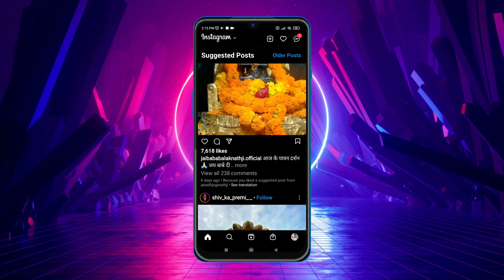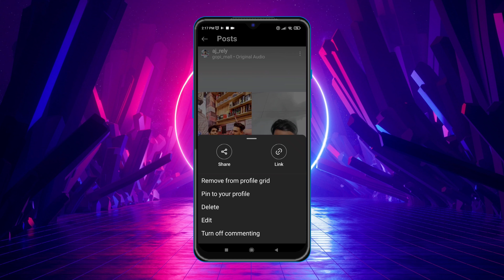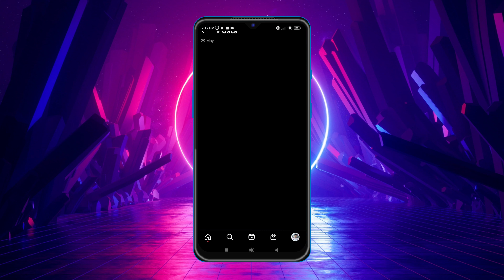“How to pin instagram reels,photo, video” “how to use instagram pin future” “how to pin insta post”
Hello Friends ! MY Name is Ajay kumar !! This channel is all about technical topics like videos on the mobile phone, laptop, cameras, tech news,trick and tips etc.

about video :-

“About instagram pin future”

This feature lets users show off their favourite photos, videos and Reels at the top. These posts remain on top of the photo grid even if the user shares new posts in future and pinned you post show on top . This feature is available on both iOS and Android. However, the steps remain the same for both the operating system.

“इंस्टाग्राम पिन फ्यूचर के बारे में"
 यह सुविधा उपयोगकर्ताओं को शीर्ष पर अपनी पसंदीदा फ़ोटो, वीडियो और रील दिखाने देती है।  ये पोस्ट फोटो ग्रिड के शीर्ष पर रहते हैं, भले ही उपयोगकर्ता भविष्य में नई पोस्ट साझा करता है और आपको पोस्ट  को शीर्ष पर पिन करता है।  यह फीचर आईओएस और एंड्रॉइड दोनों पर उपलब्ध है।  हालाँकि, दोनों ऑपरेटिंग सिस्टम के लिए चरण समान रहते हैं |

follow on me  social media app ;-